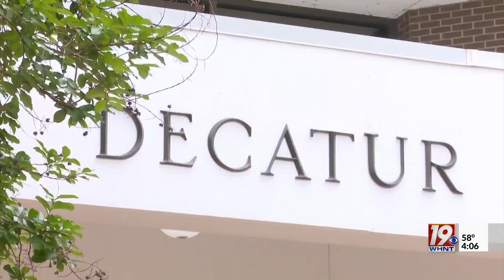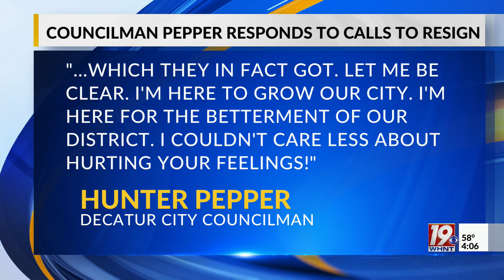Breaking Down 'Controversy' Surrounding Hunter Pepper | March 21, 2023 | News 19 at 4 p.m.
There were calls for Decatur City Councilman Hunter Pepper to resign Tuesday night. But to fully understand what sparked this, News 19's Greg Screws went back to the beginning of this story.